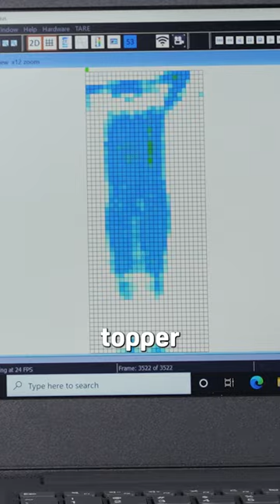Don't Buy a Bed that's too soft